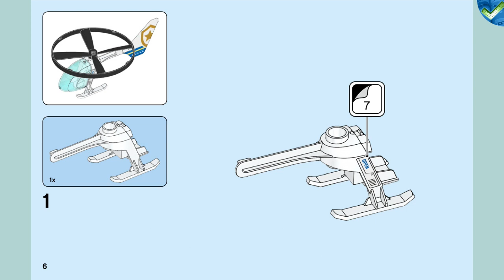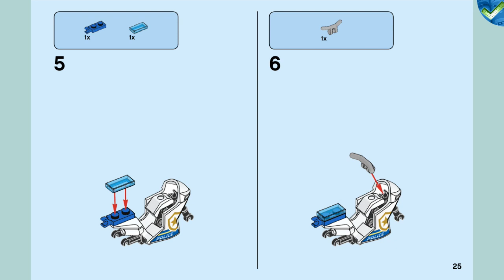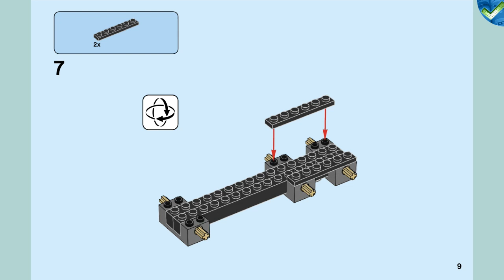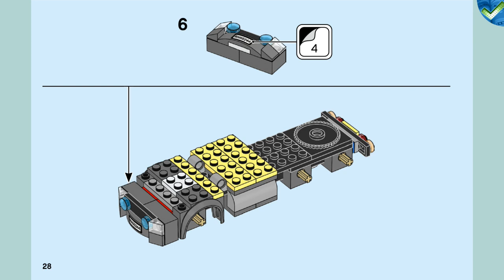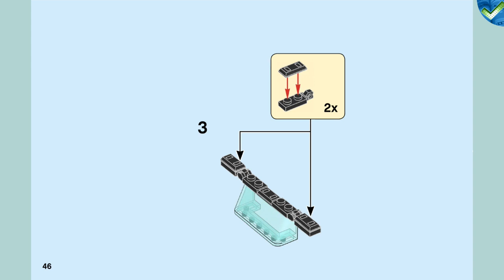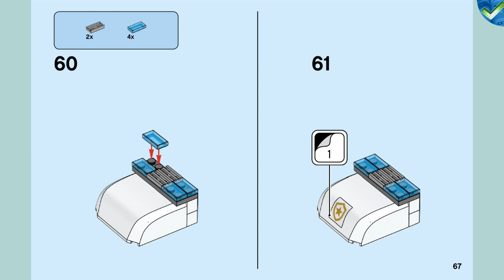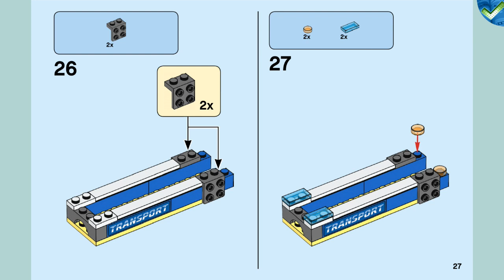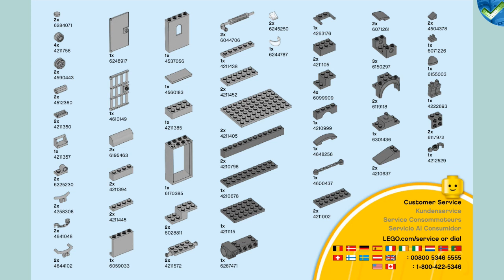60244 Police Helicopter Transport LEGO® City Manual at the Brickmanuals Instruction Archive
LEGO®-Setdescription:
A fantastic building set for kids who love action toys, this LEGO® City Police Helicopter Transport (60244) set includes a ripcord helicopter that really flies. Young crimefighters will have plenty of fun assisting police officer Rooky Partnur in her bid to put infamous crook Frankie Lupelli back behind bars. This exciting set also includes a police helicopter transporter truck and motorbike, a mobile police cell and a crooks' ATV. Cool police playset toy for kids This fun police toy comes with an easy-to-follow construction guide and Instructions PLUS – an interactive building guide with zoom and rotate viewing tools that help young LEGO builders become master builders. Instructions Plus is included in the free LEGO Life app for smartphones and tablets. The captivating world of LEGO City police LEGO City police sets deliver an enjoyable build and play experience. The realistic vehicles, detailed buildings and fun characters stimulate imaginative, open-ended role-play for children of all ages.
Bring the excitement of LEGO® City to young action fans with this multi-vehicle police set featuring a ripcord helicopter, transporter truck and more. The fun starts the moment kids open the box.
This police toy includes a transporter truck, ripcord helicopter, motorcycle and ATV. Add the included LEGO® TV characters Rooky Partnur and Frankie Lupelli, police officer and crook minifigures for action-packed play.
Kids can launch the new-for-January-2020 ripcord police helicopter into the air. The transporter truck has a detailed driver’s cab, mobile prison cell, computer and road barriers – a delight for LEGO® City police fans.
This action-packed LEGO® City Police Helicopter Transport (60244) building set makes a great gift for kids aged 5 and up. It's also brilliant for kids who love toy trucks, helicopters, motorcycles and action toys.
When built, the helicopter transporter truck and trailer measures over 3" (9cm) high, 15" (39cm) long and 2" (6cm) wide, while the ripcord helicopter measures over 2" (6cm) high, 7" (19cm) long and 4" (12cm) wide.
No batteries required – this playset is powered by small kids with big imaginations, so play can start right away!
Find instructions for this building set in the box. Or hop online to download Instructions PLUS – available as part of the free LEGO® Life app. Zoom, rotate and visualize the model to bring the building process to life.
LEGO® City police sets help kids grow physical skills and confidence with feature-rich buildings, realistic vehicles and fun characters that inspire open-ended creative play.
LEGO® bricks are designed to the highest industry standards so that LEGO City building toys are consistent, compatible and connect and pull apart easily every time.
At The LEGO Group, we thoroughly test LEGO® City playsets to make sure every one of these unique toys meets the highest global safety and quality standards.